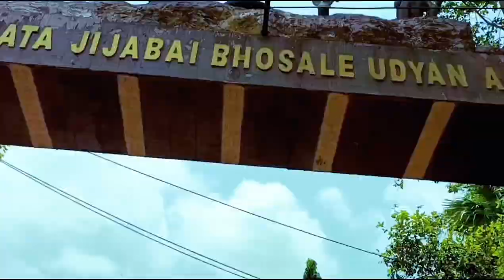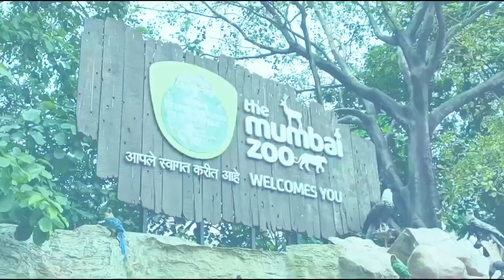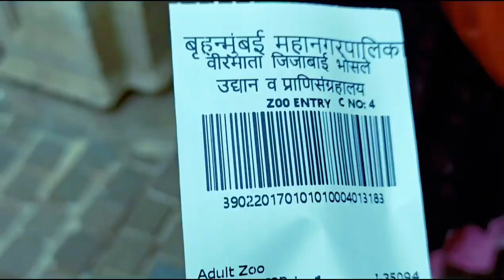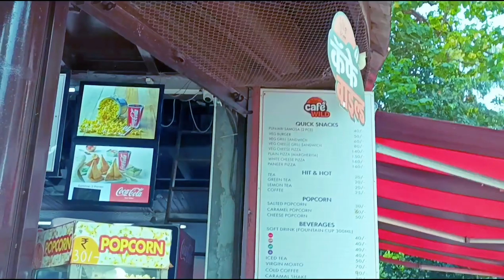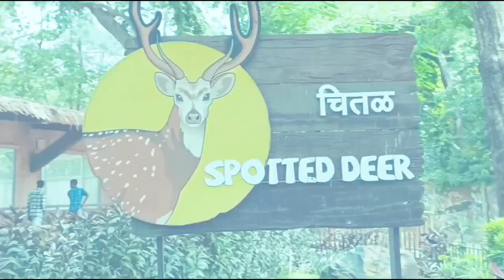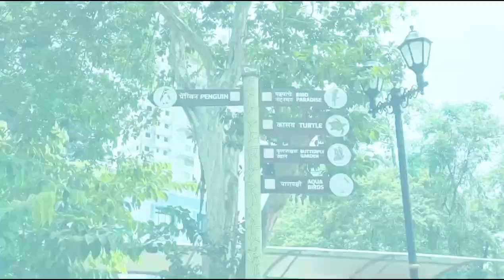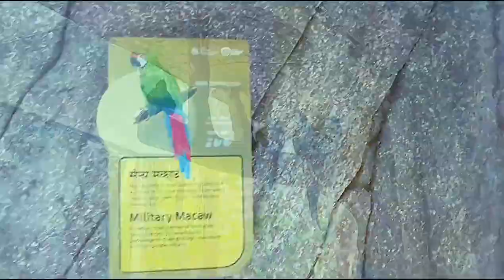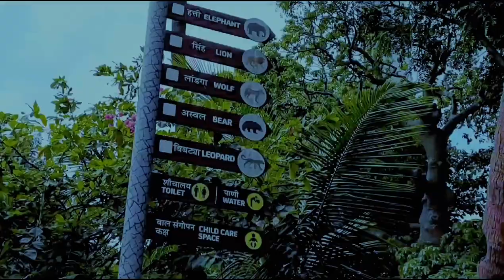Rani Baug Mumbai | Complete Guide | Mumbai Zoo - Byculla | रानी बाग | Rani Baug 2023 | Vlog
creatorsearch 2.0